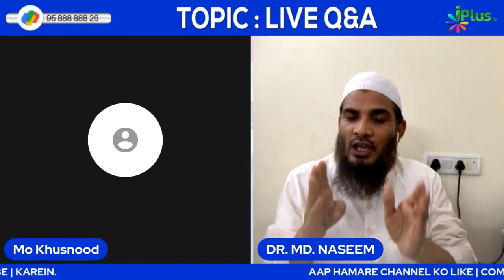Farz Namaz Ke Baad Ijtimayi Dua Mein Shamil Hona Chahiye Ya Nahi? by Dr. Mohammad Naseem Madani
Farz Namaz Ke Baad Ijtimayi Dua Mein Shamil Hona Chahiye Ya Nahi? by Dr. Mohammad Naseem Madani iPlus TV

UPI : donateilm@icici